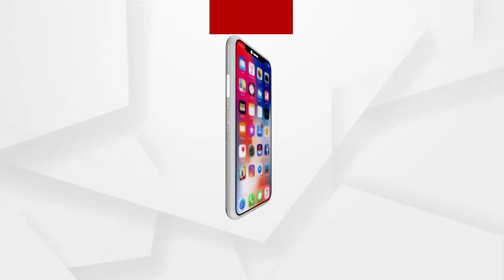ବୃଦ୍ଧାଙ୍କ ପିଠିରେ ଗରମ ଚା ଢାଳିଦେଲେ ହାବିଲଦାର୍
କୋରାପୁଟ ଦାମନଯୋଡି ଭେଜାପୁଟ ବଜାରର ଲକ୍ଷ୍ମୀ ରାଜୁଙ୍କ ଚା ଦୋକାନ । ଚା ଦୋକାନ କରି ବୃଦ୍ଧା ଜଣକ ଚଳୁଛନ୍ତି । ଘଟଣା ଦିନ 4 ଜଣ ଗ୍ରାହକ ଆସିଥିଲେ । ଆଉ ତିନି ଜଣକୁ ଚା ଦେବା ଭିତରେ ହାବିଲଦାର୍ ତାତି ଯାଇଥିଲେ । ବୁଦ୍ଧା ଜଣକ ପିଠିରେ ଢାଳି ଦେଇଥିଲେ ଗରମ ଚା । ଏହି ଭିଜୁଆଲ୍ ଏବେ ଭାଇରାଲ୍ ହେବାରେ ଲାଗିଛି .